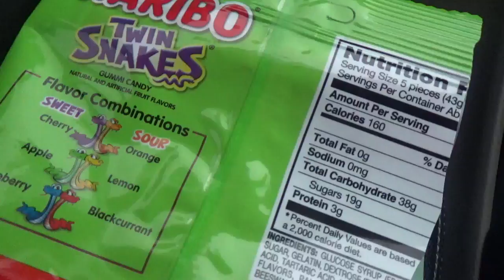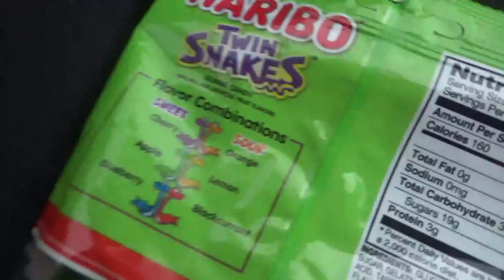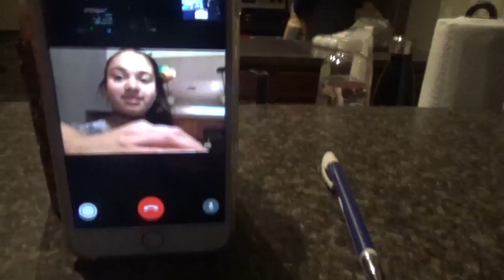My last day of dance!!! | Vlog day 4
This video is about My last day of dance!!! | Vlog day 4